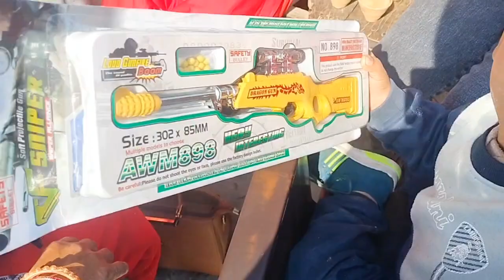गढ़ गंगा किसके साथ गए हम सब मिलकर और खूब इंजॉय किया🤗।।